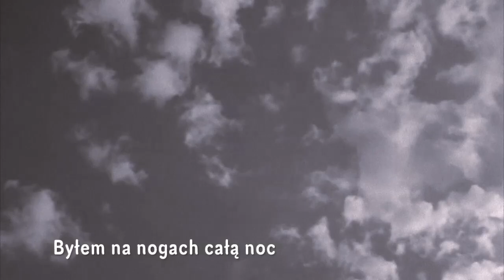Depeche Mode - Cover Me (Tłumaczenie PL)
Film zamieszczony był dotąd na rezerwowym kanale 'Exciter Dwa'. Piosenka z albumu ‚Spirit’ (2017). Słowa i muzyka: Dave Gahan, Peter Gordeno i Christian Eigner. Teledysk zawiera sceny z romantycznego polskiego filmu (1958), którego akcja dzieje się na mojej ulubionej plaży w Słowińskim Parku Narodowym. Więcej na exciter.pl

Czułem się już lepiej
Byłem na nogach całą noc
Wyczuwam jak nadchodzi
Poranna jasność

Powietrze tu tak zimne
Tak trudno tu oddychać
Lepiej okryjmy się
Czy okryjesz mnie?

Daleko tu, pod światłem zórz
Poza Tobą i mną
Śniłem o nas w innym życiu
Takim którego nie zaznaliśmy

A Ty wiedziałaś, że toniemy
Mogliśmy przeminąć i już
Ale ja nie pójdę na dno
Nie dziś

Powietrze takie tu zimne
Zbyt zimno by patrzeć
Musimy się okryć
Okryj mnie

Poza wyłamanymi kratami
Widzę nas w innym życiu
Gdzie jesteśmy supergwiazdami